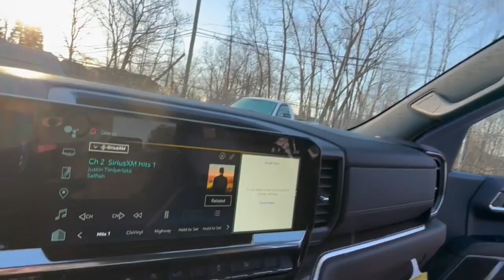2024 Chevrolet Silverado_1500 Lake Orion, Rochester, Oxford, Auburn Hills, Clarkston, MI 138524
Lakeshore Blue Metallic New 2024 Chevrolet Silverado_1500 LT available in Lake Orion, Michigan at Wally Edgar Chevrolet. Servicing the Rochester, Oxford, Auburn Hills, Clarkston, MI area.

Silverado 1500 LT 2FL 4D Crew Cab 10-Way Power Driver Seat w/Lumbar 12.3 Multicolor Reconfigurable Digital Display 120-Volt Bed Mounted Power Outlet 120-Volt Interior Power Outlet All-Star Edition Auto-Locking Rear Differential Bluetooth For Phone Chevrolet Connected Access Capable Chrome Mirror Caps Color-Keyed Carpeting Floor Covering Convenience Package Deep-Tinted Glass Dual Rear USB Ports (Charge Only) Dual-Zone Automatic Climate Control Electrical Steering Column Lock Electronic Cruise Control EZ Lift Power Lock & Release Tailgate Front Frame-Mounted Black Recovery Hooks Front Rubberized Vinyl Floor Mats HD Rear Vision Camera Heated Driver & Front Outboard Passenger Seats Heated Power-Adjustable Outside Mirrors Heated Steering Wheel Hitch Guidance Inside Rear-View Mirror w/Tilt Keyless Open & Start LED Cargo Area Lighting OnStar & Chevrolet Connected Services Capable Power Front Windows w/Driver Express Up/Down Power Front Windows w/Passenger Express Down Power Rear Windows w/Express Down Preferred Equipment Group 1LT Preferred Equipment Group 2FL Rear 60/40 Folding Bench Seat (Folds Up) Rear Rubberized-Vinyl Floor Mats SiriusXM w/360L Standard Suspension Package Standard Tailgate Steering Wheel Audio Controls Trailering Package Wheels: 20 x 9 Painted Aluminum Wi-Fi Hot Spot Capable Wrapped Steering Wheel.brbr4WD 2.7L I4 Turbocharged DOHC 16V LEV3-SULEV30 310hp 8-Speed Automatic 18/21 City/Highway MPGbrbrbr***GM vehicles will reflect Employee Pricing less current factory incentives. Special offers and incentives may apply based on eligibility. Pictures may not reflect actual vehicle. Posted miles may vary. Some options listed may be inaccurate due to VIN decoders. Some vehicles may have added accessories. See Dealer for details.*** Price includes: $1000 - GM Trade In Allowance Program. Exp. 03/04/2024 $1500 - Active UAW-GM Hourly Employee Vehicle Allowance. Exp. 01/02/2025 $1750 - GM Bonus Cash. Exp. 03/04/2024 $750 - Chevrolet Consumer Cash Program. Exp. 03/04/2024